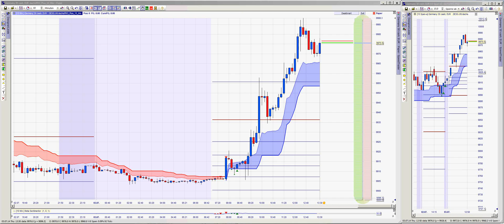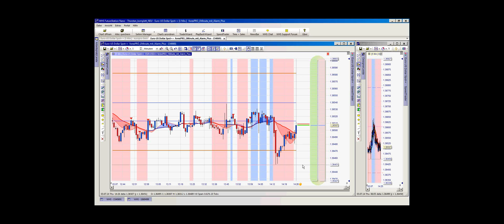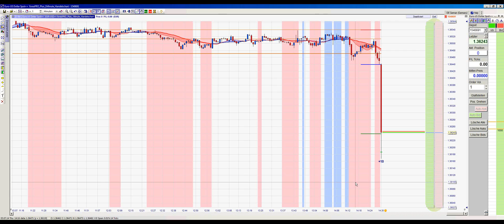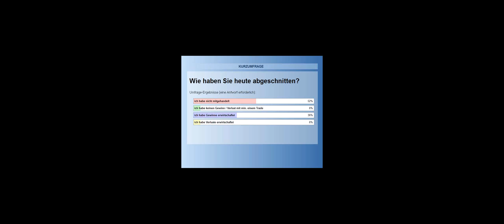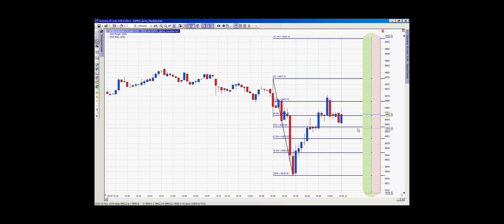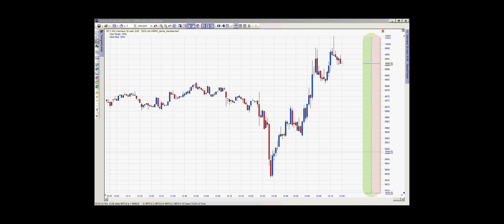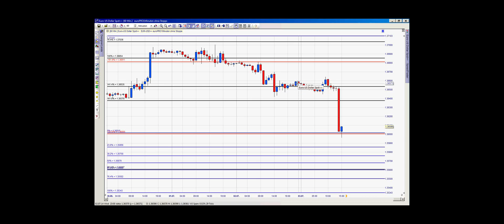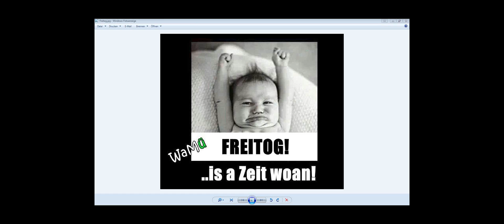03.07.2014 - Handeln Sie live mit forexPRO-Newstrading